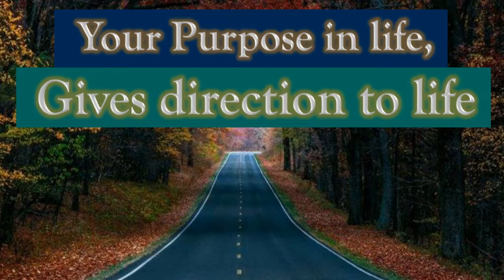"Have a purpose and lead a focused life"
Purposeful life may emerge as a state of bliss in a person’s life. All depends on whether one has a purpose in life or not. Aimless life, is a drifting life. As the wind blows to any direction, so it might happen to a person without an aim and a goal. With examples, it is my desire to enlighten the public that life is worth living, and hence live a life with a purpose.